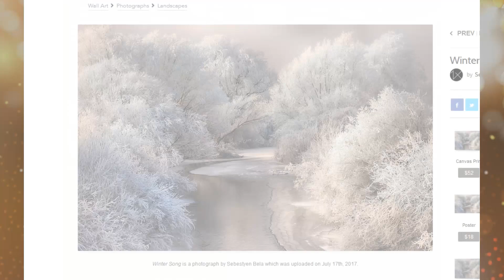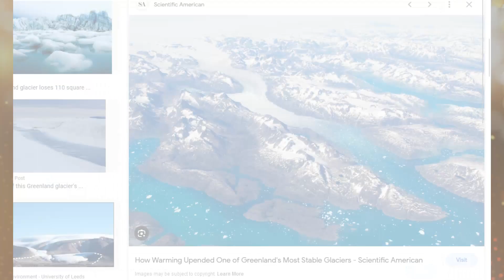Future Contingency Plans Dec 1st rhema 2023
Topics inkl: msg mostly to Dom, some to pastors, plus anonymous msgs for the general audience. Thanks to @aminutetomidnite2406 for music. Hupfei is available now for free on Smashwords

Time stamps:
2:40 rhema begins
4:15 Noelle commentary
6:05 Back to msg, some to Dom
12:15 Commentary, economic crash and elites dealing with it, big bad winter season?
No ending salutation